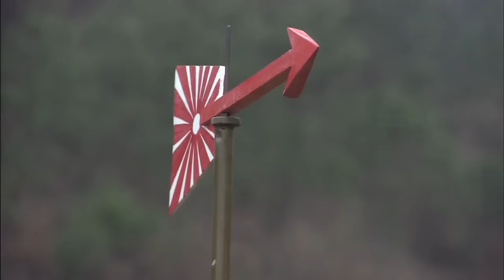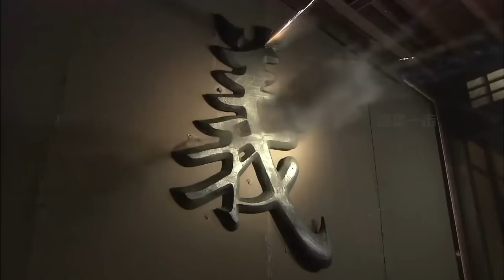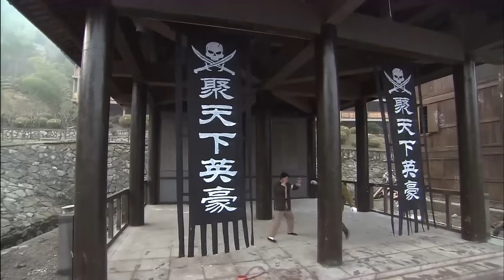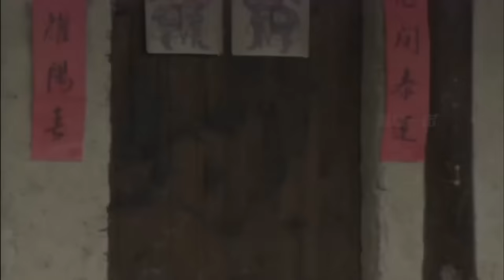抗日功夫電影！ 日軍吊打母親惹怒了孝子，下秒全殲日軍 ⚔️ 功夫 | Kung Fu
LBTJZZ          剧名（Drama Name）：【猎豹突击】